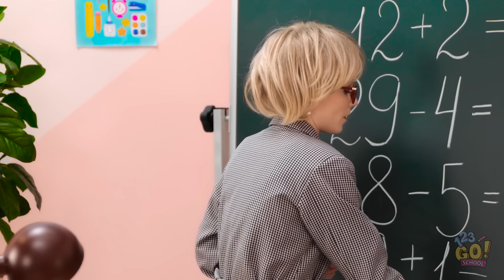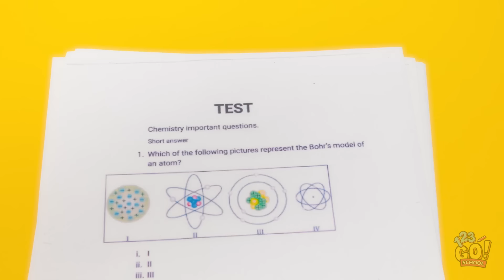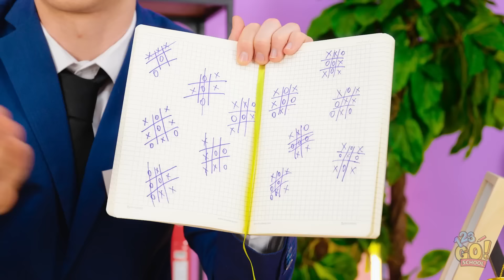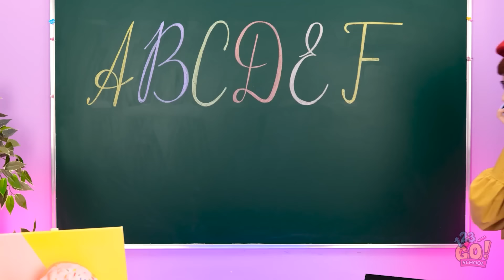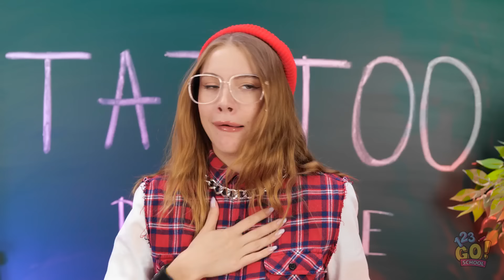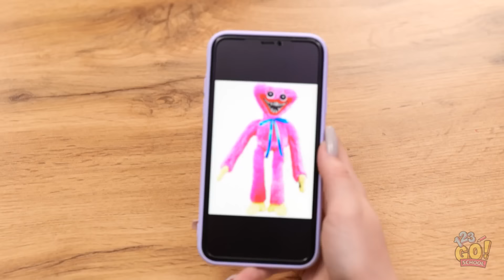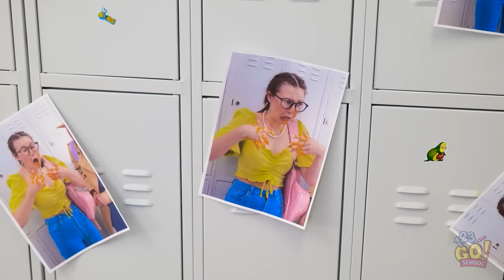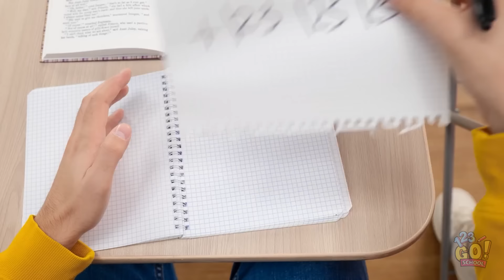CREATIVE SCHOOL HACKS | How To Impress School Teacher! Smart Ideas by 123GO! SCHOOL